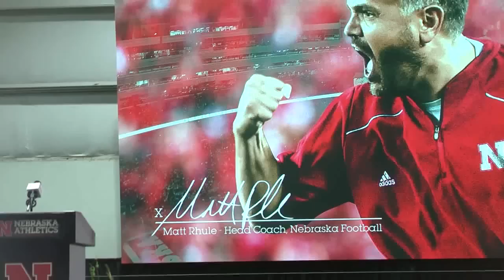Matt Rhule introduced as new Nebraska Head Coach